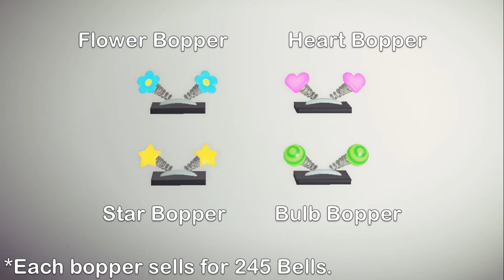Animal Crossing: New Horizons - Event Guide #6: Fireworks Show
I called this an event guide, but it's more like an item-showcase video...

Hey guys, Jayden here.
In this video, I'm going to talk about everything you need to know about fireworks show in August, including what you can do during the event and the items you can obtain.

Audio used:
Animal Crossing: New Horizons - Fireworks Show

0:00 Pre-Intro
0:15 Isabelle's Announcements
0:45 Intro
1:00 Make Sure to Update the Game
1:21 Quick Walkthrough
2:35 Redd's Raffle
3:09 Redd's Dialogues for the Items
3:39 All 24 Items from Redd's Raffle
3:56 Item Showcase: Sparklers
4:11 Fountain Firework
4:29 Bubble Blower
4:46 Uchiwa Fan & Pinwheel
4:58 Tweeter & Balloons
5:11 Frozen Treats
5:21 Cotton Candy
5:32 Boba Tea
5:47 What Happens when You Trip
6:09 Outro
6:37 Tripping in front of 5 People